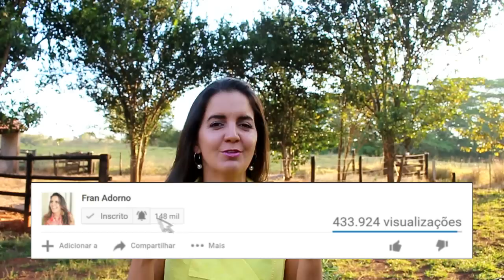TOSSE INSISTENTE QUE NÃO PASSA? SUPER RECEITA QUE SOME COM A TOSSE COMO PASSE DE MÁGICA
Sua tosse não passa? você não consegue dormi por que tosse a noite toda? saiba como preparar um super remédio natural que vai desaparecer com a tosse num piscar de olhos! O melhor de tudo é que essa receita é deliciosa, as crianças vão amar! é um melado muito simples feito com banana!!! Sim a banana é excelente para acabar com a tosse! Em poucos minutos você sentirá o alívio! A banana é rica em vitamina B6, vitamina C, Potássio, Ferro e fibras solúveis!

VEJA TAMBÉM:

Assista agora como preparar essa receita que é tudo de bom, bem simples e fácil, clique abaixo:

Oieee! Se Inscreve aqui, óh

ENDEREÇO PARA ENVIOS E CORRESPONDÊNCIAS:
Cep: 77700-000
Guaraí - TO